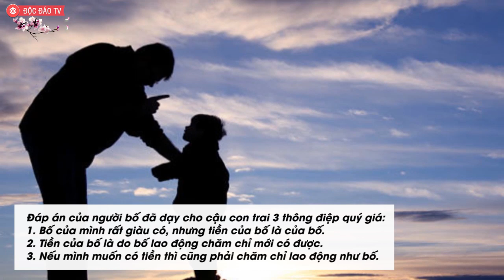Cách Người Giàu Dạy Con | Con Hỏi: 'Nhà Mình Có Giàu Không?' - Và Câu Trả Lời Thông Minh Của Ông Bố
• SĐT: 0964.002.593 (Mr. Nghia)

“Nhà mình có giàu không ạ?”: Câu trả lời khác nhau của 2 ông bố khiến cuộc đời con cái rẽ theo 2 hướng trái ngược

Nếu một đứa trẻ ngay từ nhỏ được dạy những tư tưởng đúng đắn thì khi trưởng thành, chúng sẽ có lối đi sáng suốt.

Sự thành công của một người phụ thuộc rất lớn vào cách giáo dục của cha mẹ. Nếu một đứa trẻ ngay từ nhỏ được dạy những tư tưởng đúng đắn thì khi trưởng thành chúng sẽ có lối đi sáng suốt.